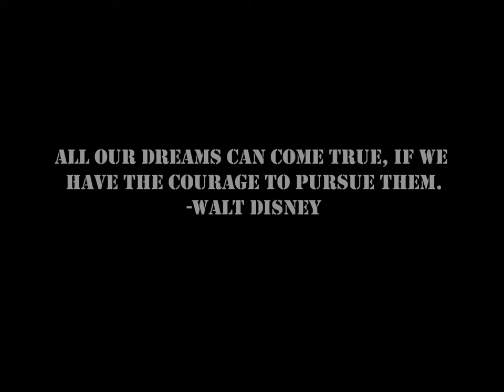Follow Your Dreams : PhotoGraphy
A Journey From Sunder J. Rathod's Photography To Lensmen Production.

i have Came Along Way